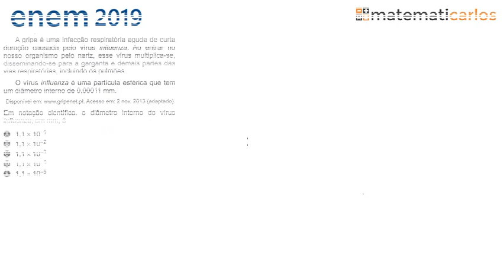Questão do Enem 2019 - Notação científica - E7203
E7203 (ENEM 2019) A gripe é uma infecção aguda de duração prolongada pelo vírus influenza. Ao entrar no nosso organismo pelo nariz, esse vírus se multiplica-se, disseminando-se para a garganta e demais partes das vias respiratórias, incluindo os pulmões. O vírus influenza é uma partícula esférica que tem um diâmetro interno de 0,00011 mm.
Acesso em: 2 nov. 2013 (adaptado).

Em notação científica, o diâmetro interno do vírus gripe, em mm, é
a) 1,1 x 10 - 1
b) 1,1 x 10-2
c) 1,1 x 10-3
d) 1,1 x 10-4
e) 1,1 x 10-5